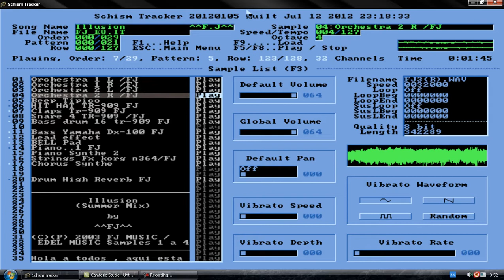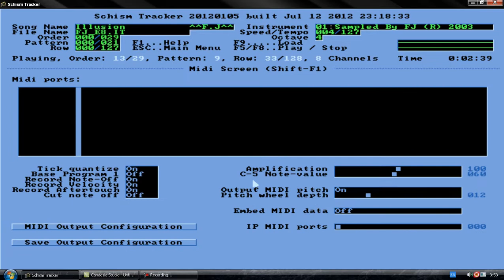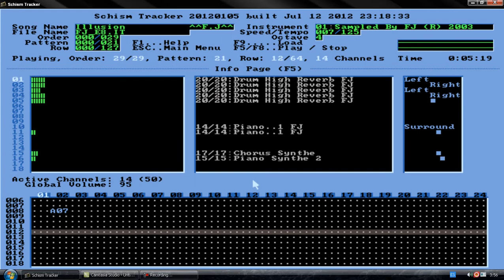FERNAN GARCIA - Illusion (Impulse Tracker 2003 - Schism Tracker)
Los trackers han sido uno de mis medios para componer música durante muchos años , incluso los he combinado en grabaciones multipista con sintetizadores y otros secuenciadores más potentes de la época  . En el 2003 , sumergido totalmente en técnicas midi , aun hacía pequeños módulos del formato IT (nativo de Impulse) bajo el Nombre de FJ , que algun@s conocereis tanto en la escena como en internet .Esto es un pequeño ejemplo de lo que hacía , que se me antoja básico comparado con otros módulos más complejos que escribí . Algunos de estos aparecieron en el concurso mod de la mítica revista Pcmania , (se incluían en el cd-rom que acompañaba a la misma) .  El tracker que uso para reproducir este tema es el Schism Tracker, que me parece fantástico porque es un clon total del mítico Impulse (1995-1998) . Lo bueno de este , es que aparte de no faltarle nada del Impulse original , lo puedes ejecutar en windows o en otro S.O sin necesidad de dos-box (que a dia de hoy te haría falta para cargar otro tracker más antiguo) . Está listo para funcionar y con algunas mejoras , así que , si estais familiarizad@s con Impulse y su interface , os resultará muy fácil su manejo . Mientras vuelvo a hacer alguna creación (que me ha picado de nuevo el gusanillo) os dejo con esto ;-)